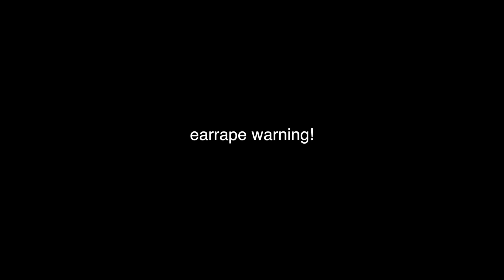The ULTIMATE PVP Purge Arena! (CRAZY SMP #9)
Welcome to the ninth official episode of my brand new Minecraft 1.17 Crazy SMP! This is a public server that anyone is allowed to join.

Rules:
There are four groups - Wardens, Glow Squids, Goats, and Axolotls. Join a group if you like and work as a team to develop a base in theme with your mob choice. You can attack other players in the wild, and there are storylines in place to keep things interesting.

► Support Me!